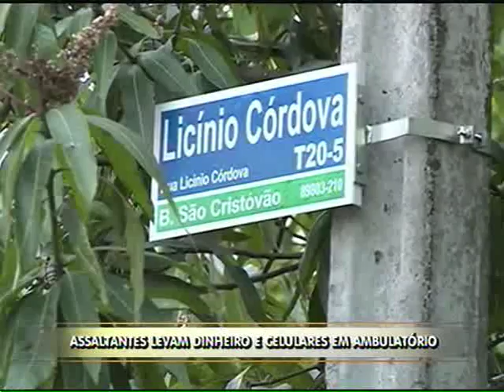Assaltantes levam dinheiro e celulares em ambulatório